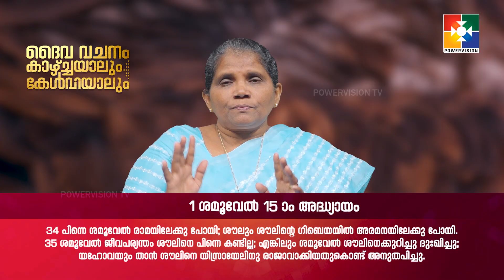ദൈവവചനം കാഴ്‌ചയാലും കേൾവിയാലും || 1 ശമൂവേൽ - അദ്ധ്യായം 15 : 31 - 35 || @powervisiontv ​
24 മണിക്കൂറും  പ്രാർത്ഥനക്കായി  വിളിക്കൂ - 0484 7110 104

OUR INTENTIONS
To Educate

Team Powervision